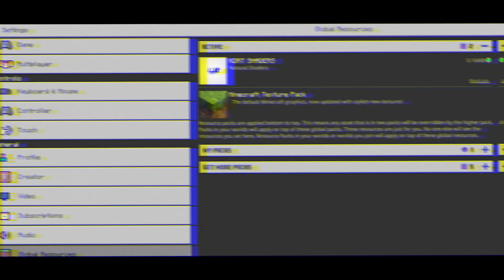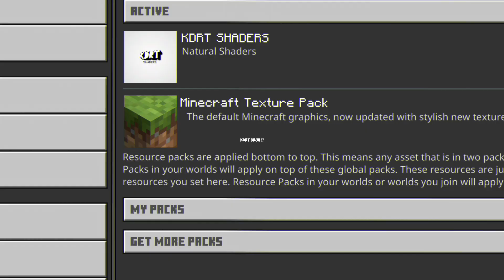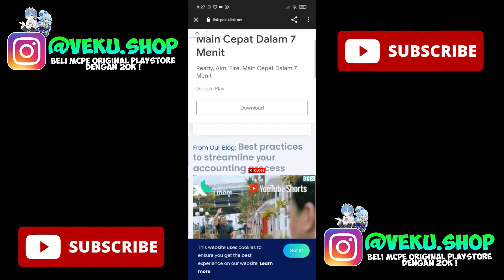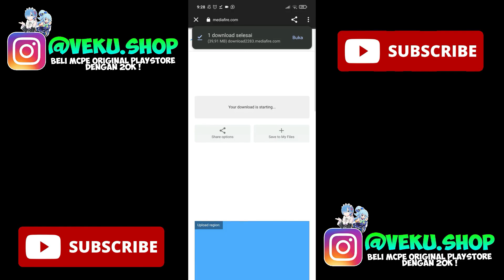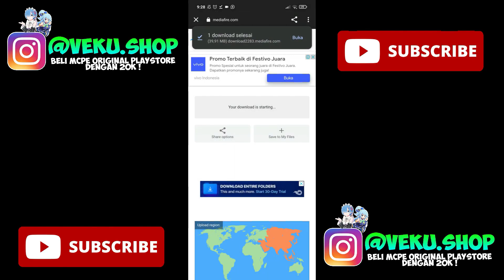WOW! TOP SHADER MCPE 1.19 / 1.18 Terbaik - Shaders For Mcpe 1.19 - Shaders Non Render Dragon TERBAIK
Tembusin 500 like agar aku buat link mediafire nya !

Timestamp
intro : 00:00
shader 1 : 00:57
Suasana : 01:16
Awan realistic : 01:37
Water realistic : 03 :13
Cara download shader : 06:42

shader render dragon mcpe 1.18.30
shader render dragon mcpe 1.18.32
shader render dragon mcpe 1.18.31